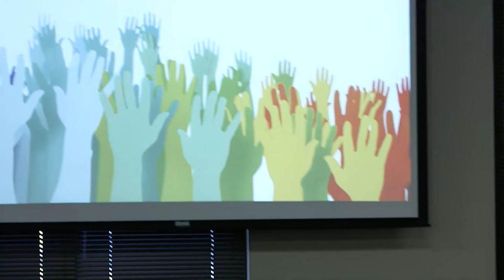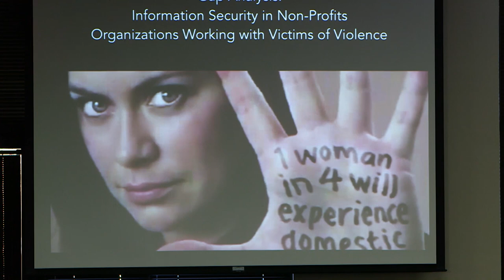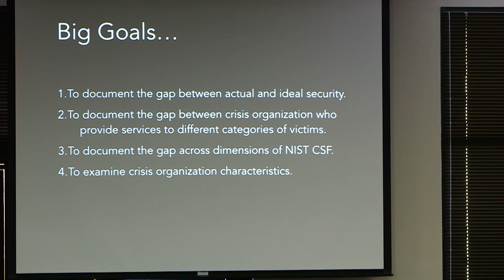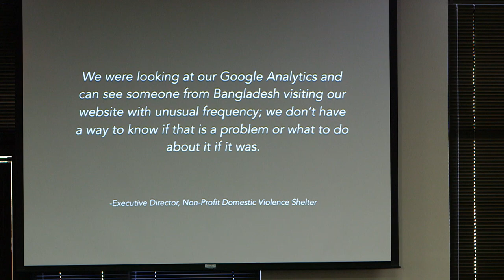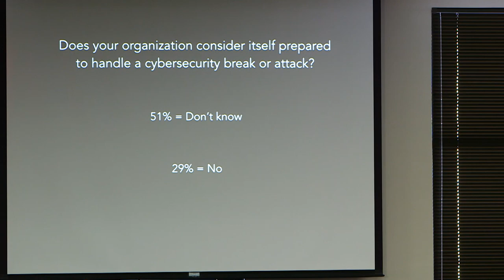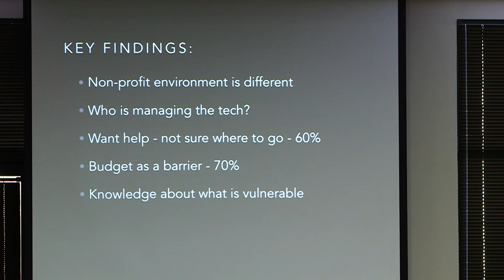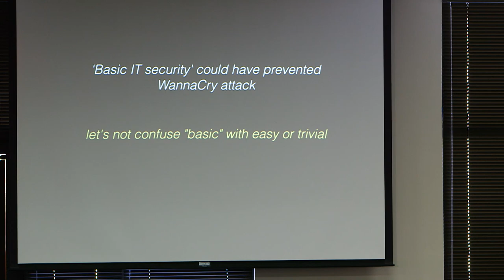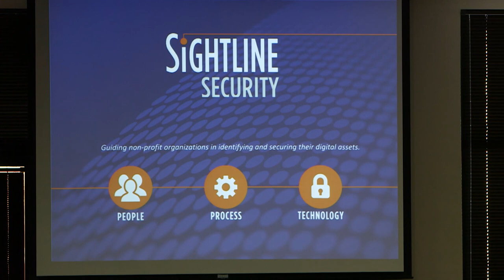2017 - A Wake-Up Call - Information Sec. for Non-Profits, Foundations, and Charities - Kelley Misata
The last time you gave money or time to your favorite charity did you think about their information security? Did you wonder what measure they were taking to protect you or the people they serve? Like any business, today’s digital landscape and the influx of technology walking around is forcing non-profits of all sizes to take a new look at protecting the organization from surveillance, intrusion, and cyber attack. However, they are often overlooked by vendors, researchers, and the security industry for a variety of reasons. This talk will walk thru the unique challenges facing non-profits, foundations, and charities and will present an approach to truly helping them improve their security for themselves, their donors, and they people they serve. Brought from a unique view of a survivor of cyberstalking turned Ph.D., Dr. Misata will spotlight her research and strategies for non-profits stay safer online.